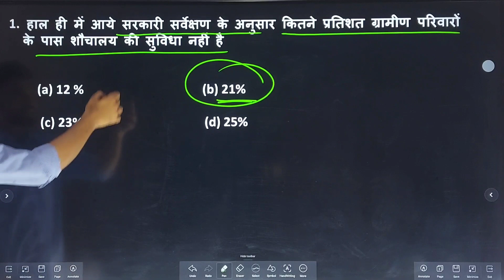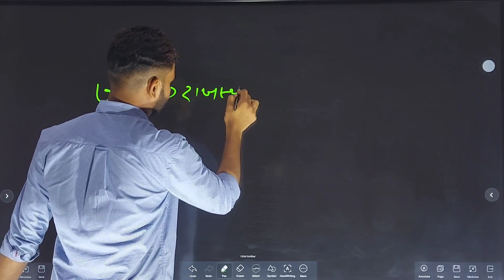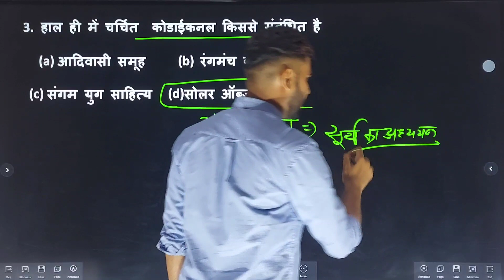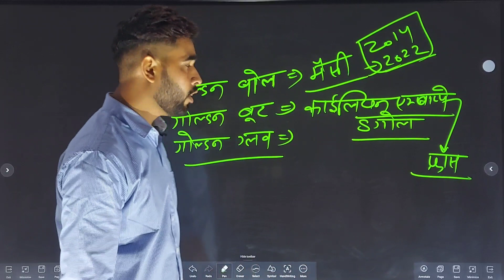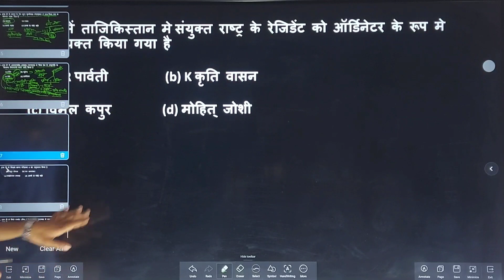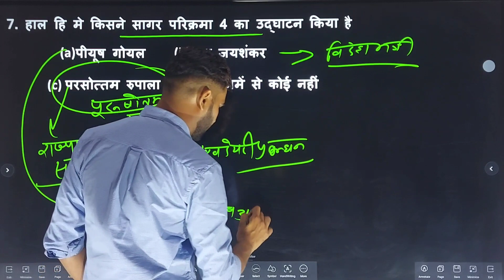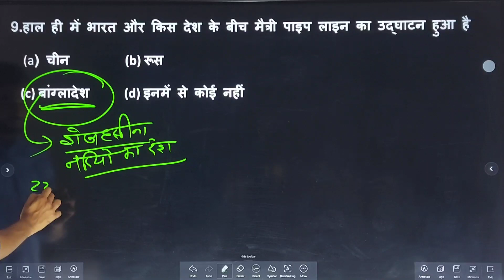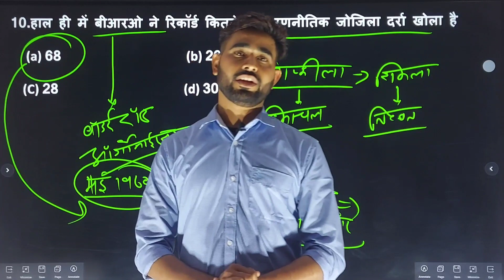Current Affairs / करंट GKभाग - 9/ 22 March 2023/ SSC/ REET/ POLICE / EO / RO / RAILWAY/ शिक्षकभर्ती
आधार क्लासेज राजगढ़
स्टेशन रोड,ब्रह्म कुमारी आश्रम के सामने रामा भवन
राजगढ़ (चुरू)
सभी प्रतियोगी परीक्षा के लिए जिले का एक मात्र संस्थान जो आपके उज्ज्वल भविष्य को बनाने के लिए हमेशा प्रतिबद्ध  रहता है !आपकी सफलता ही हमारा ध्येय है !!
REET,HTET,CTET,पुलिस,ग्रामसेवक,एलडीसी,1st ग्रेड,2nd ग्रेड दिल्ली पुलिस राजस्थान पुलिस